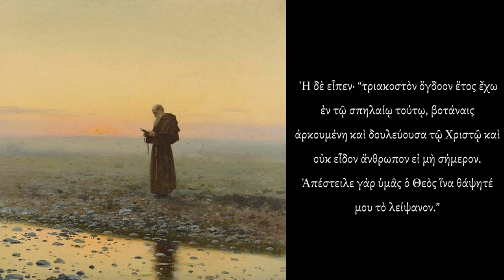Sayings of the Desert Fathers: The Virgin in the Cave